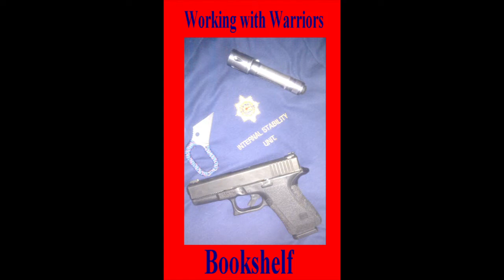"The Moon's a Balloon" by David Niven review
"The Moon's a Balloon" by David Niven